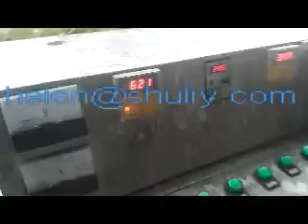cleaning water active carbon production line from Helen shuliy company0086 13703827012